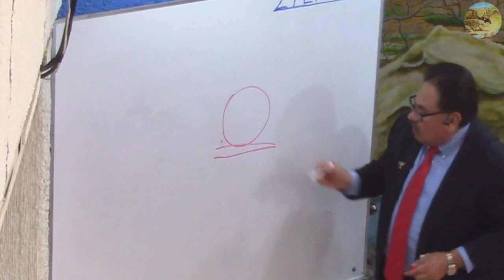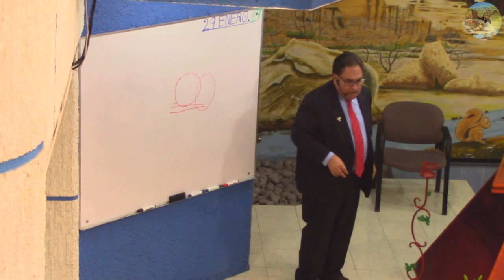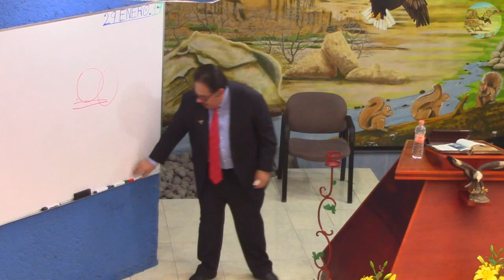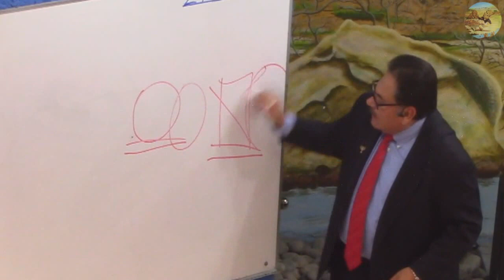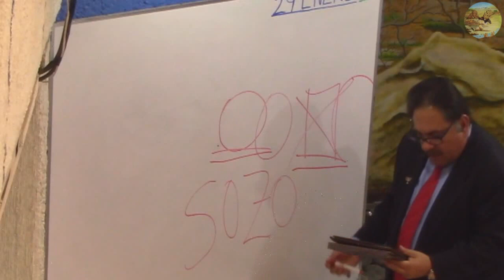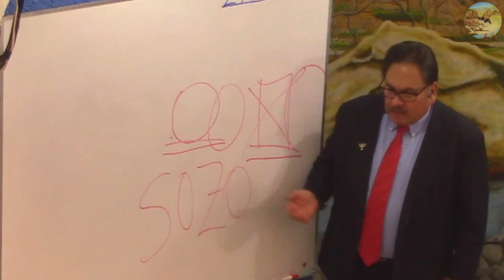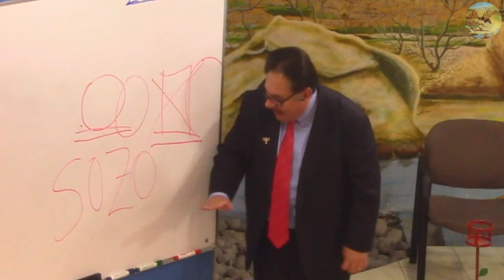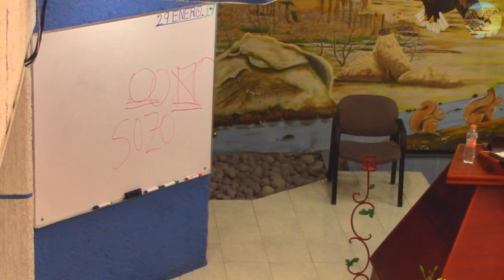LA FE QUE EXTRAE VIRTUD - 29 de Enero de 2017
TÍTULO: La Fe Que Extrae Virtud
PREDICADOR: Francisco Olguín
FECHA: 29 de Enero de 2017
DÍA DE LA SEMANA: Domingo por la tarde
LUGAR: Tabernáculo Luz Al Atardecer
CIUDAD: Cuautitlán Izcalli, Edo. de México, MÉXICO 🇲🇽